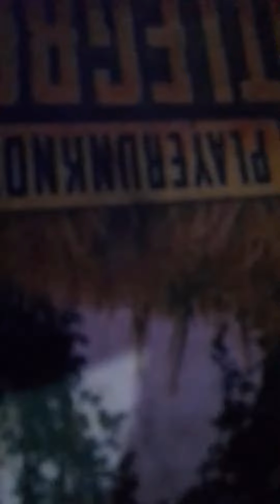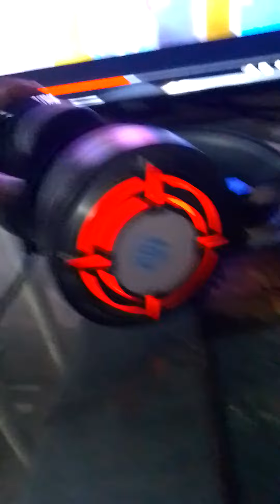Gaming HP Headphone review Best Quality Cheap price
best quality cheap price of headphone ear pads replacement,
best quality cheap price of headphone ear pads diy,
best quality cheap price of headphone for working out,
best quality cheap price of headphone icon on iphone,
best quality cheap price of headphone volume on xbox one,
best quality cheap price of headphone volume on iphone,
best quality cheap price of headphone video,
best quality cheap price of headphone vinyl,
best quality cheap price of headphone wires,
best quality cheap price of headphone wireless,
best quality cheap price of headphone warranty,
best quality cheap price of headphone x vs dolby surround,
best quality cheap price of headphone x 7.1 download,
best quality cheap price of headphone xbox one,
best quality cheap price of headphone xbox series x,
best quality cheap price of headphone xbox series s,
best quality cheap price of headphone louder than the other,
best quality cheap price of headphone louder than right,
best quality cheap price of headphone light